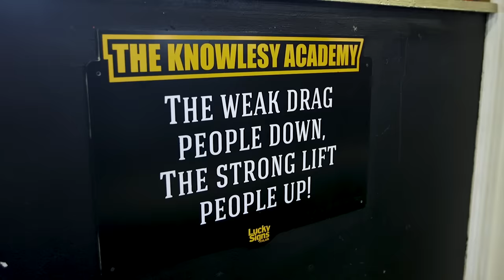Jonathan Haggerty Muay Thai Sparring & Clinching | Siam Boxing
Jonathan Haggerty is the Former ONE Championship Flyweight World Champion in this video you will see the ONE Championship mega star Jonathan Haggerty sparring and clinching with some of the team at The Knowlesy Academy under Christian Knowles

Jonathan Haggerty is a megastar and although very early in his fighting career he's already stepped in with the best muay Thai fighters including Rodtang Jitmuangnon, Sam-A Gaiyanhadao, Superlek Kiatmoo9, and many more of the top Muay Thai fighters from around the world.